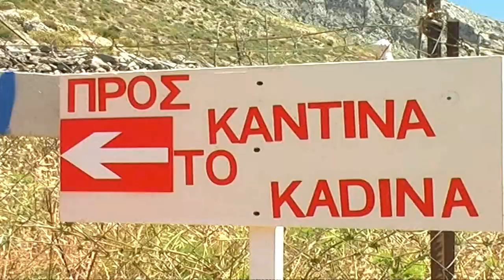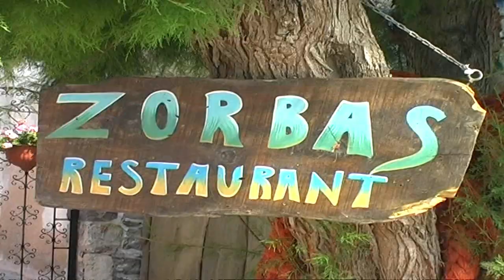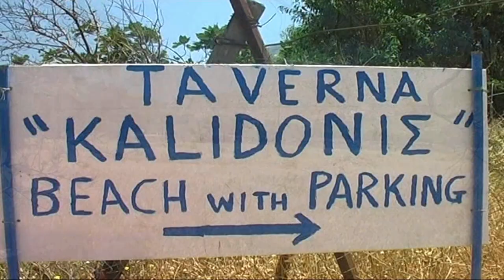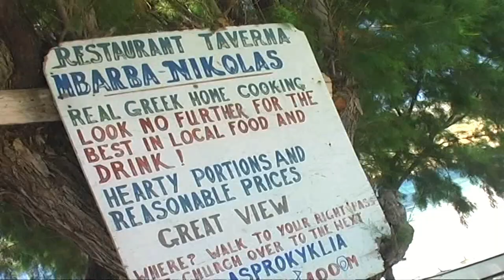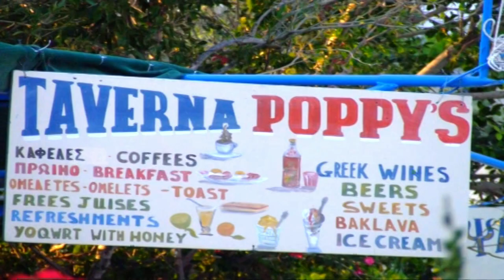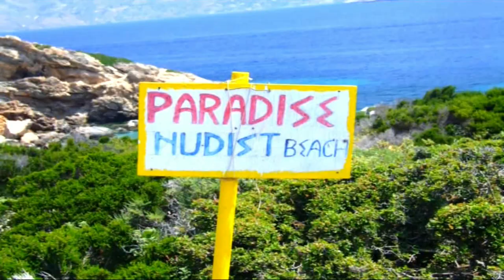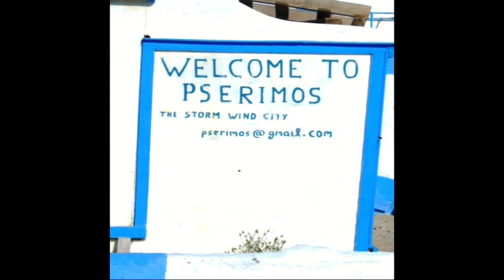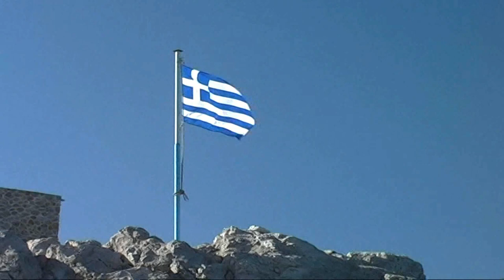KALIMNOS TELENDOS PSERIMOS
Grecia @2011